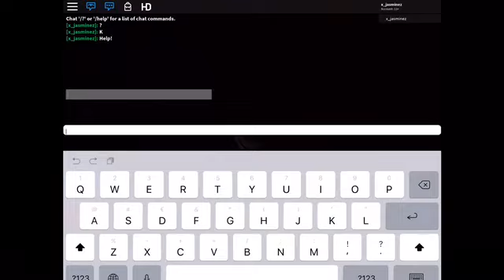Some IMPOSSIBLE maps [FE2 maptest]